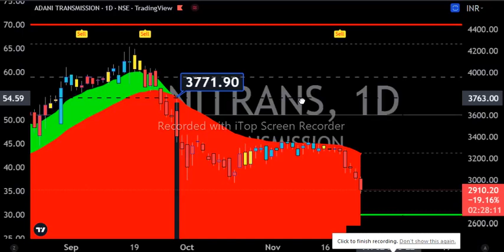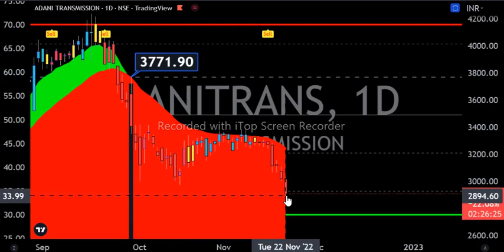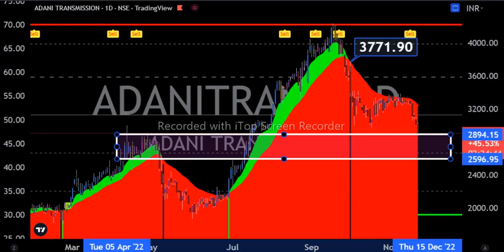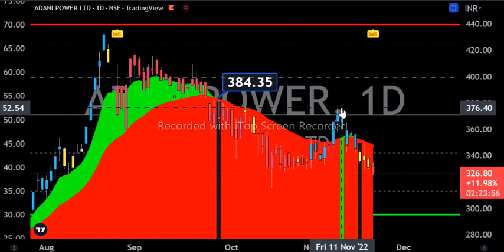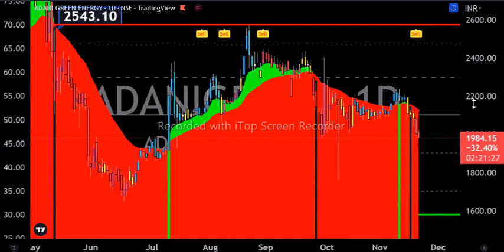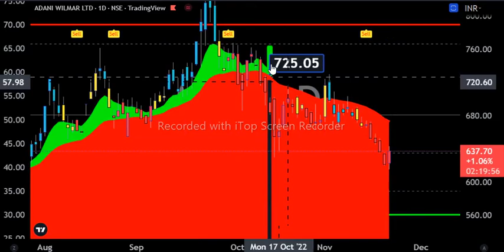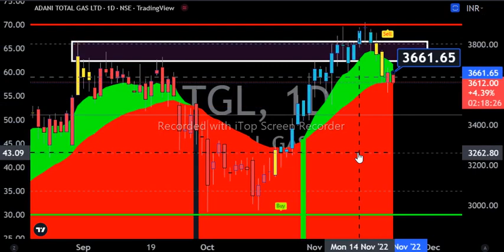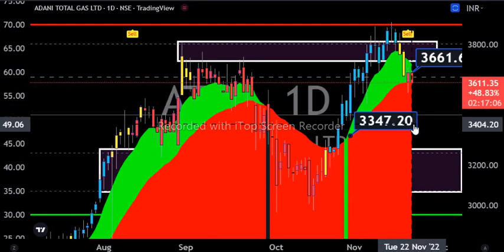why falling Adani stocks stock analysis adani wilmar share news Adani Power share news adani trans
Way falling Adani green
Way falling Adani power share
adani green
adani power
adani transmission stock analysis
adani wilmar target price